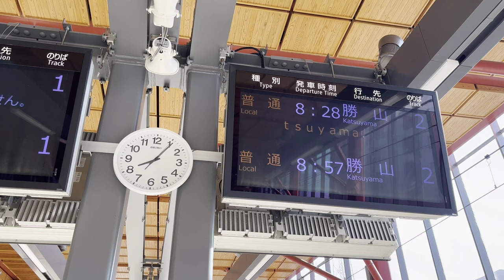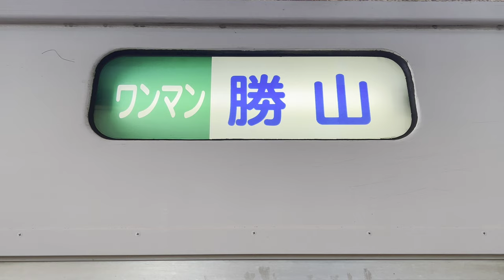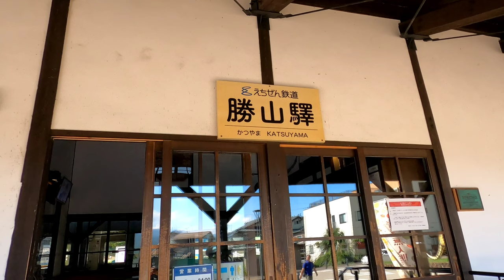[前面展望]えちぜん鉄道 勝山永平寺線 普通 MC6001形 福井→勝山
動画の解説

かつて京福電鉄時代には『越前本線』と呼ばれていたが、3セクとなった現在は『勝山永平寺線』として地元に親しまれている。度重なる会社変更、廃線の危機を乗り越え、令和の時代も乗り越えていってほしい。乗車車両はえちぜん鉄道で1編成のみ在籍するMC6001形(かつての愛知環状鉄道100形)なお、MC6001形とMC6101形は見た目そっくりだが、交流電源とエアコンが変更されてる。

停車駅

福井・新福井・福井口・越前開発・越前新保・追分口・東藤島・越前島橋・観音町・松岡・志比堺・永平寺口・下志比・光明寺・轟・越前野中・山王・越前竹原・小舟渡・保田・発坂・比島・勝山

駅数23、営業キロ27.8km  列車番号:827K

動画の見所

0:00〜2:20、JR福井駅東口と、えちぜん鉄道福井駅の駅舎。〜駅舎内の恐竜パネル〜停車駅と行先のモニター表示〜入線シーンなど。

2:20〜3:50、発車前の車内放送〜画面左側は開業前の北陸新幹線福井駅高架。騒音等環境配慮なのかコンクリート壁が高く、全く新幹線が見えない構造。つまんねーぞ。

3:50〜5:05、福井駅発車〜画面左側の北陸新幹線高架と並走しながら新福井駅に停車。

5:05〜7:02、新福井駅発車〜警笛〜警笛〜福井口駅に停車。単線なので、列車の行き違いをする。

7:02〜9:44、福井口駅発車〜、画面左側の北陸新幹線高架が更に高くなる〜ポイントレールを通り右側にカーブ、勝山永平寺線に入る〜警笛〜ジョジョに坂を下り地上へ〜越前開発駅に停車。開発は『かいはつ』と読みそうだが、『かいほつ』と読むのが正解。

9:44〜11:52、越前開発駅発車〜国道8号福井バイパスを潜る〜警笛〜越前新保駅に停車。

11:52〜14:00、越前新保駅発車〜この辺から民家もまばらになり田園風景が多くなる〜追分口駅に停車。

14:00〜15:45、追分口駅発車〜国道416号高架を潜る〜東藤島駅に停車。

15:45〜17:28、東藤島駅発車〜警笛〜越前島橋駅に停車。列車の行き違いの為、停車時間は長い。

17:28〜20:42、越前島橋駅発車〜警笛〜E8北陸自動車道高架を潜る〜県道111号線を潜る〜盛大に警笛を鳴らす…特にヒヤリハットは見つからないが、何故このポイントで？〜観音町駅に停車。

20:42〜23:10、観音町駅発車〜警笛〜松岡駅に停車。

23:10〜25:57、松岡駅を発車〜盛大に警笛〜鬱蒼とした森に入り超ノロノロ運転〜警笛〜志比堺駅に停車。

25:57〜29:22、志比堺駅発車〜盛大に警笛〜永平寺川を渡る〜永平寺口駅に停車。分かりにくいが、画面右側にはかつての永平寺線の線路が確認できる。

29:22〜33:50、永平寺口駅発車〜下志比駅に停車。

33:50〜35:22、下志比駅発車〜警笛〜光明寺駅に停車。

35:22〜37:57、光明寺駅発車〜轟駅に停車。さっきまで1面1線のショボい駅ばっかりだったが、ここは2面2線で行き違いもでき、ポイントレール上にはスノーシェルターまである立派な駅。それはともかく実は駅名が超難読駅で、轟は音読みすると『ごう』、訓読みすると『とどろき』、だが実際の読み方は『どめき』…推測だが方言的な読み方だと思う。真相が分かる視聴者さん、コメント欄に書いてくれ。

2024年4月27日追記

轟は、福井県永平寺町内の地名である。読み方は「どめき」だ。地名の由来は、水の音が轟く土地というところから来ている。轟は、大雨の時には九頭竜川と犀川両川が合流して轟音を立てるという。また、轟駅では駅近くを流れる九頭竜川の轟音の轟くところが由来とされている。

37:57〜40:12、轟駅を発車〜越前野中駅に停車。

40:12〜42:40、越前野中駅発車〜国道416号線を潜る〜ポイントレール上にスノーシェルター〜何故か2線ある右側に行く〜山王駅に停車。列車行き違いで停車時間も長いので、何故最強山王が負けたか考察する時間がある。

42:40〜47:16、山王駅を発車〜越前竹原駅に停車。ここも列車行き違い可能駅で、ポイントレール上に雪国らしくスノーシェルター完備。

47:16〜50:30、越前竹原駅発車〜49:00あたり画面左側から九頭竜川が見えてくる〜小舟渡駅に停車。

50:30〜53:24、小舟渡駅発車〜ジョジョに右側にカーブして九頭竜川とお別れに〜保田駅に停車。

53:24〜55:55〜1:01:10、保田駅発車〜発坂駅に停車。2面2線のホームにスノーシェルター付きの立派な駅。列車の行き違いをするので停車時間は長い。私はこの時間を利用して車内探検(動画回収)を済ませる。

1:01:10〜1:04:42、発坂駅発車〜ややこしい山間部に入る〜比島駅に停車。

1:04:42〜1:07:40、比島駅発車〜終点の勝山駅①ホームに停車。皆さんお疲れ様でした。

1:07:40〜、おまけ映像。ホームで編成回収〜有人改札を抜けて駅舎回収〜車内探検〜撮影の裏側。